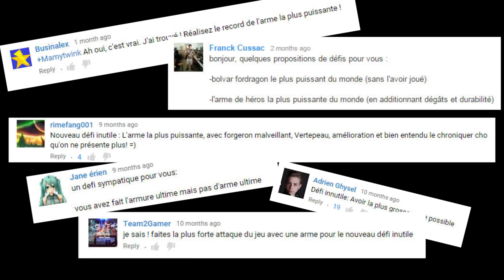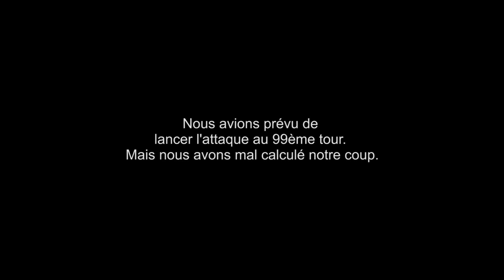L'arme la plus puissante de Hearthstone (Record du monde)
Nouveau défi inutile dans lequel on crée l'arme la plus puissante de l'histoire de Hearthstone.